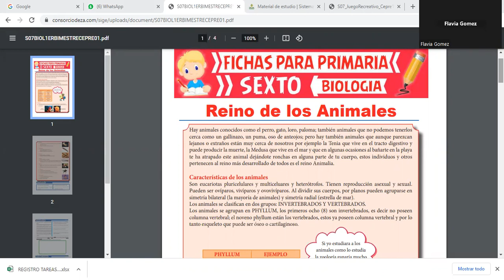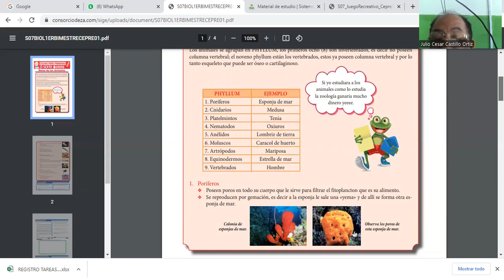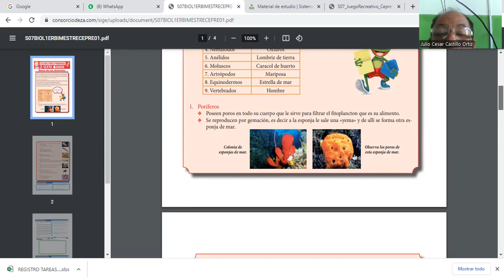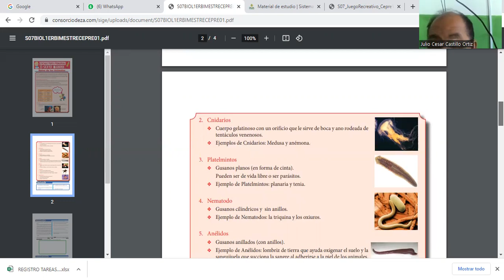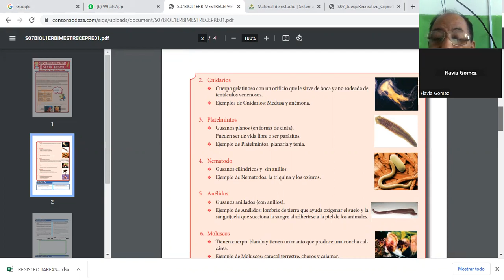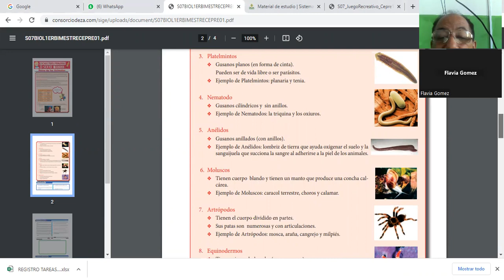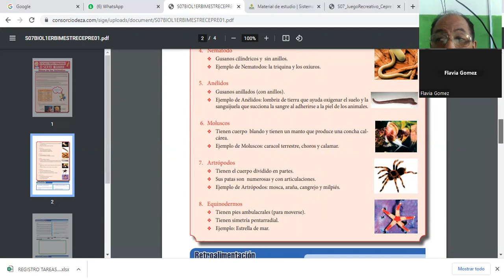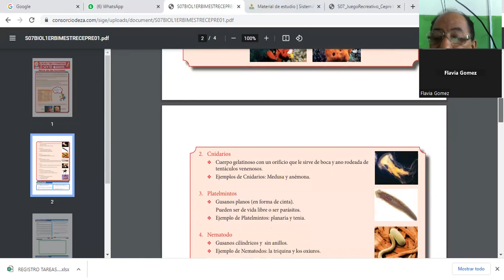SESIÓN 07 Reino de los animales_Biología_Cepre 1